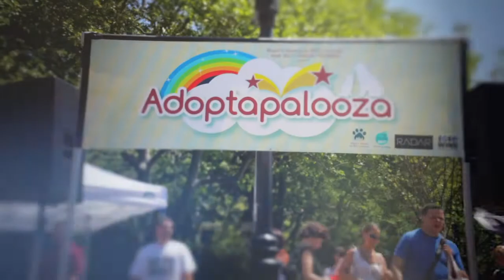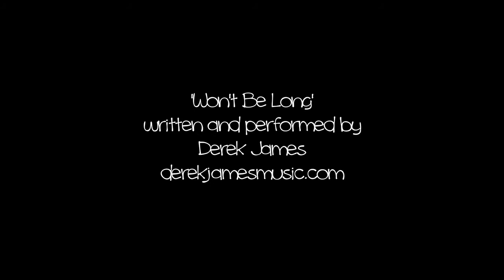Adoptapalooza (May 19, 2012) - Justin Alt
The Mayor's Alliance for NYC's Animals, in partnership with 1010WINS and Fresh 102.7 FM, presents the third annual Adoptapalooza on Saturday, May 19, 2012, in Washington Square Park, NYC Join us for dog and cat adoptions, family fun, giveaways, and more! Meet radio hosts Susan Richard from 1010WINS and Kim Berk of Fresh 102.7 FM. Fresh 102.7 FM will feature a live remote from Adoptapalooza.

Dogs and cats for adoption from these Alliance Participating Organizations from Abandoned Angels Cocker Spaniel Rescue, Adopt A Boxer Rescue, Animal Care & Control of NYC (AC&C), Animal Haven, Bideawee, Four Paws Sake, NYC, Picasso Veterinary Fund of the Mayor's Alliance, Posh Pets Rescue, Sean Casey Animal Rescue, and more.

The event will also feature fun and entertainment for two- and four-legged family members:

Dog Agility by Spot Dog Daycare
Your dog will love being a star in the agility ring! A master dog trainer from Spot will show you how to sharpen your best friend's skills on the agility course! Agility demonstrations and course training begin at 12:00 noon.

Pet Fashion Show by Ada Nieves
Certified Pet Fashion Designer, Animal Talent Manager, and Pet Stylist Ada Nieves will stage a pet fashion show you won't soon forget! Ada has been seen on Animal Planet's From Underdog to Wonderdog, NBC's 30 Rock, E! 's Ice Loves Coco, Late Show with David Letterman on CBS, and Anderson, Anderson Cooper's daytime talk show

Surprise Entertainment by Swifto Dog Walking
Swifto is a unique dog walking service in New York City that offers a seamless connection between excellent dog walkers and state-of-the-art technology, including a smart phone app that tracks all its dog walkers through GPS. They will provide some great entertainment for Adoptapalooza, but we can't tell you what it is — it's a surprise! Plus, Swifto will be giving away a free dog walk to all event attendees.

Poker-Playing Dog Act by Team Jilli Dog
Rick Caran with Team Jilli Dog, the world's only poker-playing dog, as seen on Animal Planet's Dogs 101. This little five-pound Yorkie will surprise and delight you and the kids with her exceptional talents and star-quality! A rescue herself, Jilli is proud to be the Goodwill Ambassador for Yorkshire Terrier National Rescue. Rick is a columnist for Yorky Club Magazine, an international club and magazine.

Pet Portraits and Face Painting for Kids by Lorelei
Pet caricaturist Lorelei will create whimsical portraits of pets and their people, so you can always remember that classic expression you love so much. Plus, Lorelei will transform children or adults into their favorite animal character — artistically face painted in a way they remember forever.

Bocker the Labradoodle
Meet Bocker, the loveable Labradoodle! Bocker has co-starred in movies with Oscar-winning actors, such as Julia Roberts in Eat Pray Love; modeled in national ads and TV commercials; and has appeared on Good Morning America, The Mike and Juliet Morning Show, and The View, and represents the Labradoodle breed in Animal Planet's Dogs 101. Bocker is always ready to lend a helping paw as a certified therapy dog with Therapy Dogs International, and helps to raise money for the many animals in city shelters and rescue groups across the US.

Dog Games with Andrea Arden
Over the past 17 years, Andrea Arden of Andrea Arden Dog Training has excelled at helping people develop better relationships with their canine companions. Andrea is currently on Underdog to Wonderdog, Dogs 101, and Cats 101 on Animal Planet, and is an author of six books including her latest, Barron's Dog Training Bible. Come meet Andrea and have a blast playings games with your dog! Participate in the spoon race, and find out if your dog is the Best Sitter or the Best Smoocher or has the Waggiest Tail!

Spokesperson:
Stephanie Mattera